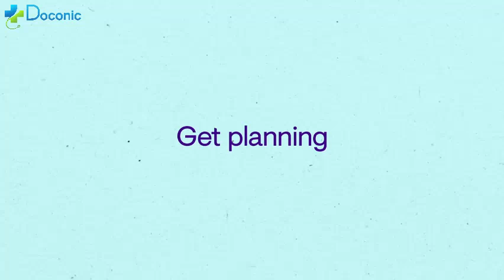Coronavirus Mental Health Tips | Planning a daily routine | By Doconic